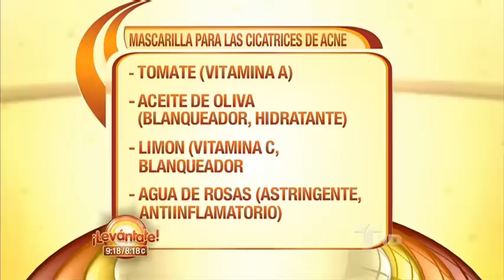¡Levántate! | ¡Combate el Acné! 2 | Telemundo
Video Oficial de Telemundo ¡Levántate!. Nuestra especialista nos da unos consejos. Si quieren ver más entren a

Levantate:
Ahora "Un Nuevo Día" por Telemundo, un programa de variedades que ofrece entretenimiento, humor y diversión, prometiendo alegrar las mañanas de los televidentes hispanos de los Estados Unidos y más de 26 países en Latinoamérica.